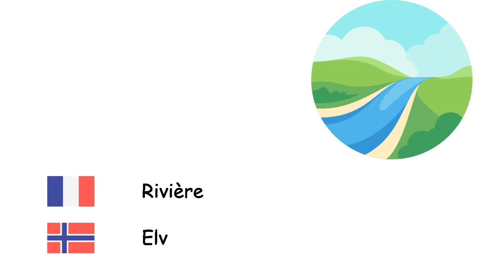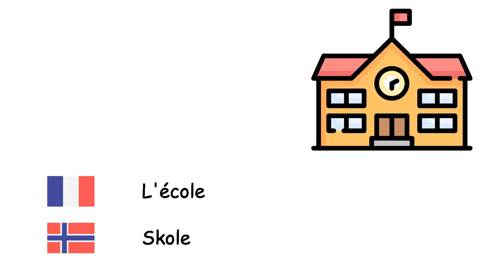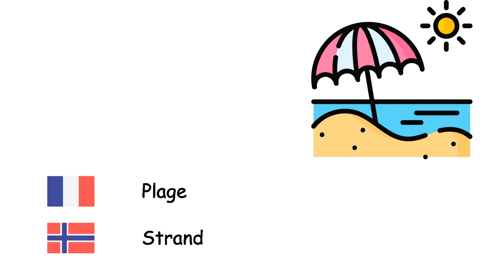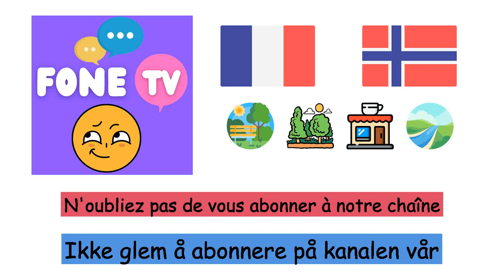Lieux (Norvégien) (fr-no)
Fone TV
fr-no-9
Steder (Norsk)
Centre commercial - Kjøpesenter
Supermarché - Supermarked
Station d'essence - Bensinstasjon
Mer - Hav
Maison - Hus
Hôpital - Sykehus
Aéroport - Flyplassen
Rivière - Elv
Gare - Togstasjon
Poste de police - Politistasjon
Village - Landsby
Pont - Bro
Tour - Tårn
L'école - Skole
Océan - Verdenshav
Forêt - Skog
Parc - Park
Ville - By
Université - Universitet
Plage - Strand
Café - Kafe
Musée - Museum
Arrêt de bus - Buss stopp
Usine - Fabrikk
Hôtel - Hotell
Banque - Bank
Stade - Stadion
Champ - Åker
Parc national - Nasjonalpark
Bibliothèque - Bibliotek
Palais - Palass
Tunnel - Tunnel
Restaurant - Restaurant